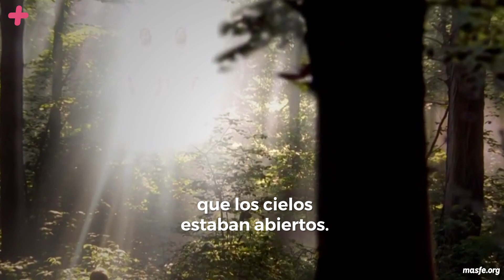El granjero que cambió la historia del Cristianismo.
José Smith, fue un joven que sabía que Dios no era un Dios de confusión, que si solo había un Dios debería haber solo una religión, “un Señor, una fe, un bautismo…”(Efesios 4:5). Su historia cambio la forma de ver el cristianismo